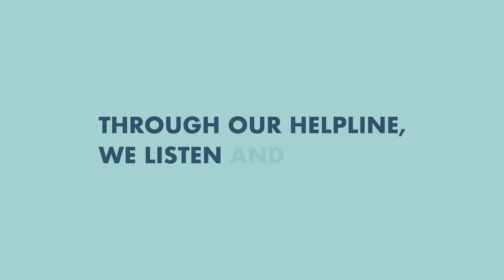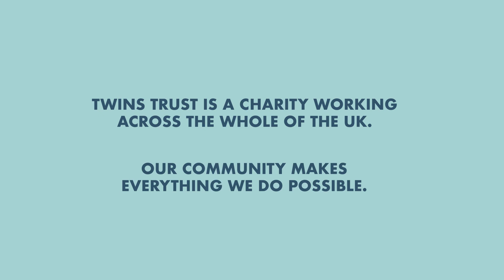Everything you ever wanted to know about Twins Trust's vital work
Twins Trust is here to support you through every step of your journey with twins, triplets or more. We're there for you when you need support the most.

Watch our short film to find out more about our work and join as a member today to become part of the community